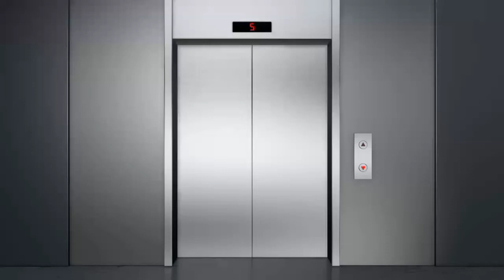အလင်္ကာကျော်စွာမြို့မငြိမ်း - တေးရေးဆရာ - ဂီတပညာရှင်